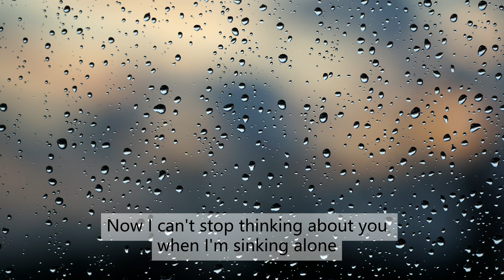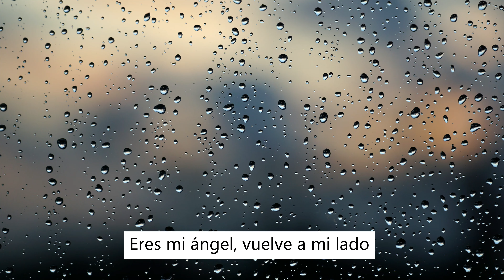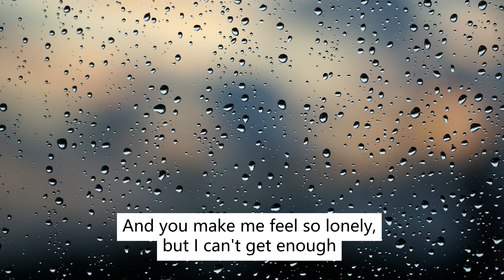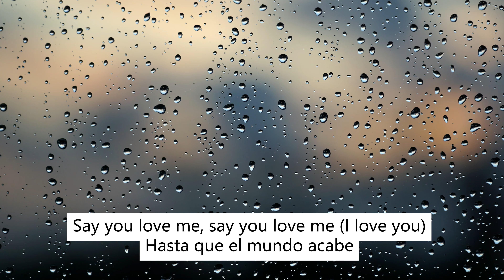0×1=LOVESONG (I Know I Love You) - TXT (투모로우바이투게더) [English/Español] | Cover by Xylene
Hi hi! It’s been around 10 months, I know. But I’ve had this song stuck in my head for months! Sad thing's I hadn’t been able to record anything. Uni was too demanding and then I also have a hard time enjoying normal activities, but here’s a new song for you guys. Yeonjunnie slays. Naega byonhae.

Lyrics by: Xylene

Lyrics
I know I love you

I don’t wanna wait too long
I know you’re my one and only (you know)
Gotta keep u in my arms
Cus you know we’re so lonely

Te escurres entre mis dedos
Y pronto te escapas de mis manos
A este punto no sé qué hacer
Solo quiero tenerte a mi lado otra vez

Oh we
Were stuck in this bottomless hole
But without you everything’s so wrong
Now I can’t stop thinking ‘bout you
When I’m sinking alone

Eres mi ángel, vuelve a mi lado
Regresa a mis brazos
I know it’s real I can feel it

Just look at me now, I’m love sick
(Have) nowhere else to go
Happy to leave this world
(I’m) a loser in this game (this game)

And you make me feel so lonely
But I can’t get enough
You’re sent from up above
Please use me like a drug

Hasta que el mundo acabe
All or nothing
I want all of you

Till our world is falling
All or nothing
I’ll give all to you

No puedo llegar donde estás
Quién me dejaría entrar
Porque en el cielo
No hay dementes como yo

Y pronto todo se torna oscuro
A este punto quiero ceder
Nada tiene sentido, estoy sola otra vez

Oh we
We’re stuck in this eternal cold
And without you I’m feeling so numb
When I’m crying alone

You’re sent from up above (And now just hold me)

Este vacío en mí
Me derrota
No importa lo que haga
Ya no te puedo perder
Mi vida no vale sin ti
Quédate, por favor
Cause I need you
Oh

Happy to leave this world (world)

(Till the end of the time, babe)
All or nothing
I give all of you